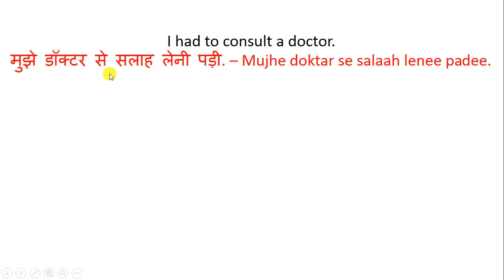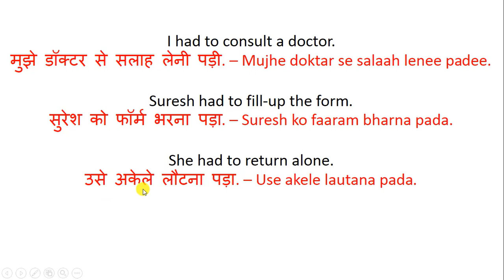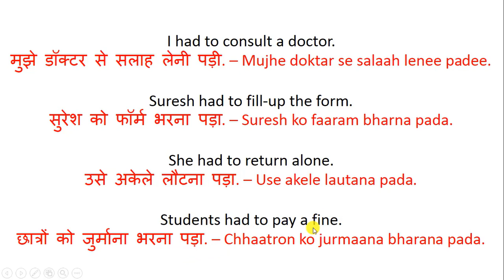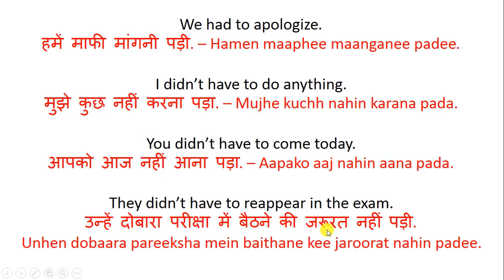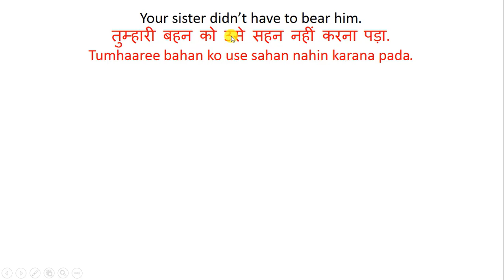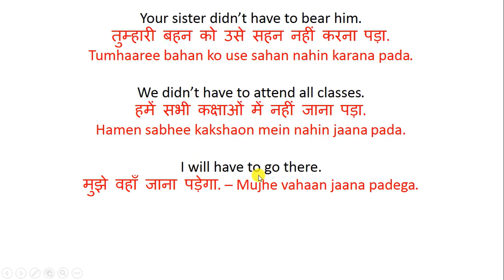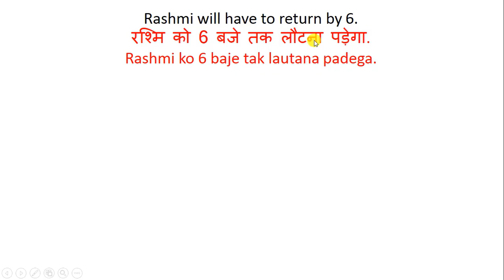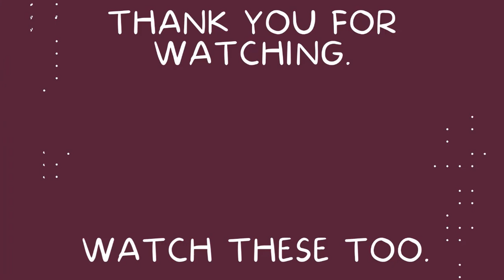Daily Use Sentences in Hindi and English - 008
Hello everyone,

We will learn a few sentences that are used in our daily life.